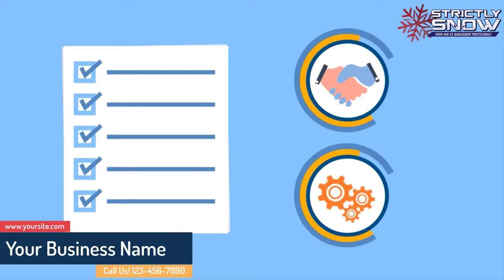Snow Removal Service 2D Animated Promo Video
I Will Make Snow Removal Service 2D Animated Promo Video

Are you giving Services like Snow Removal? Want to Catch Customers' attention and will go to spotlight your business in market place Top. You are at the right place. I will Create a Snow Removal Service 2D Animated Promo Video for your Business at a lower cost.